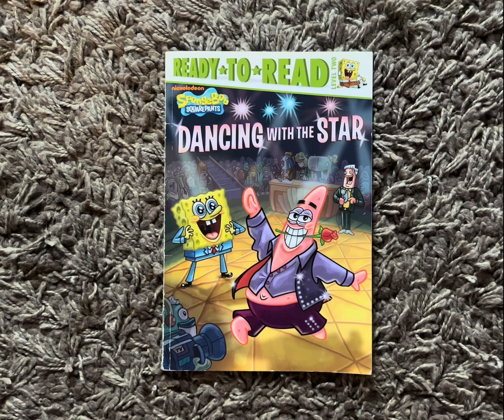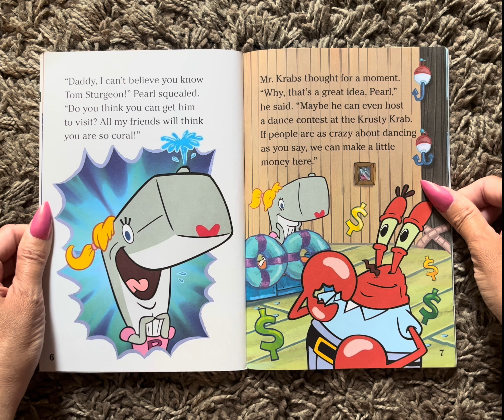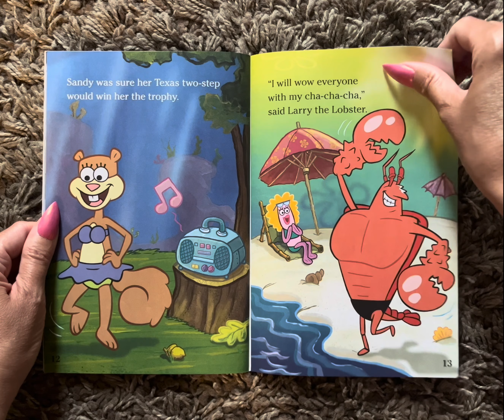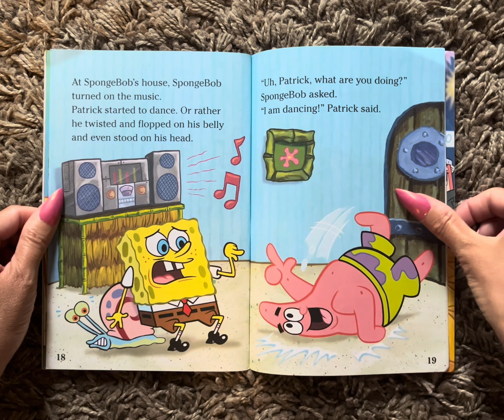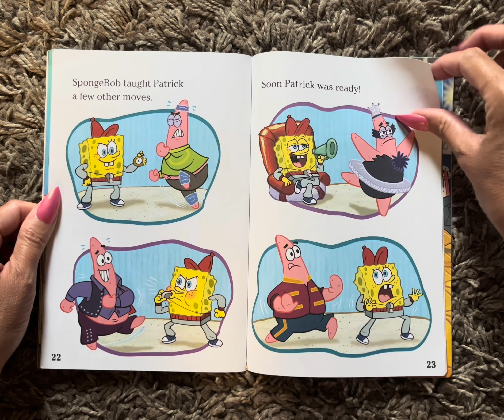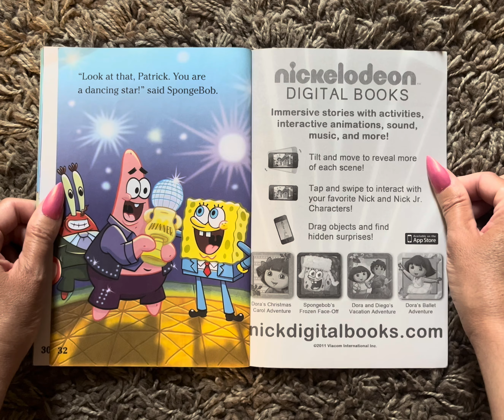Spongebob Squarepants: Dancing with the Star (Read Aloud / Read Along Story)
Spongebob Squarepants: Dancing with the Star
      By Alex Harvey
      Illustrated by Stephen Reed

Ready - To - Read, Level Two

Nickelodeon

Bedtime Stories
Story
Children’s book
Children
Kids
Kid
Read along
Read aloud
Read to me
AR
Accelerated reading